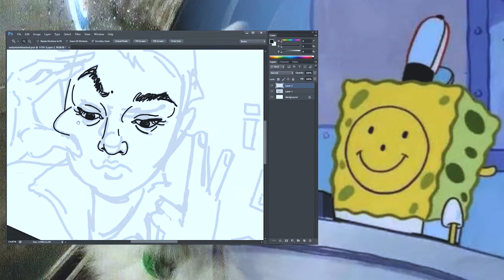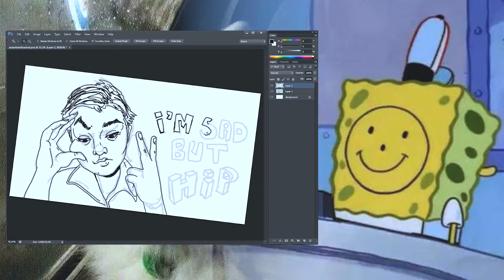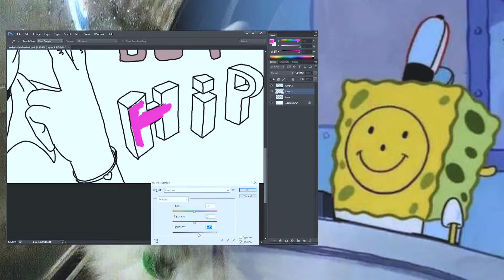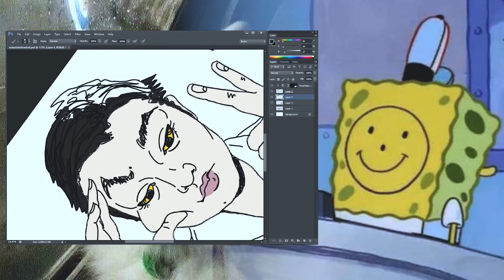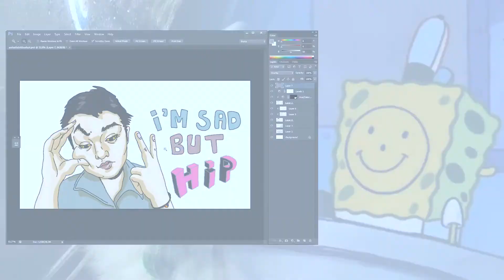so sad (speedrawing)